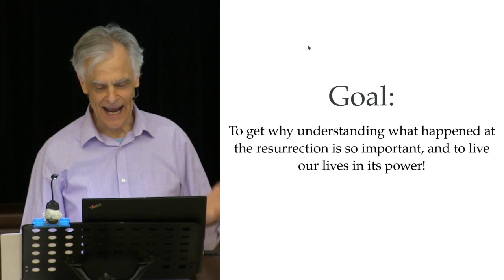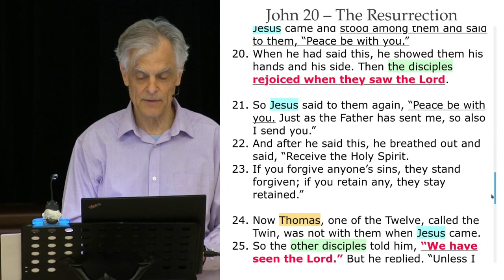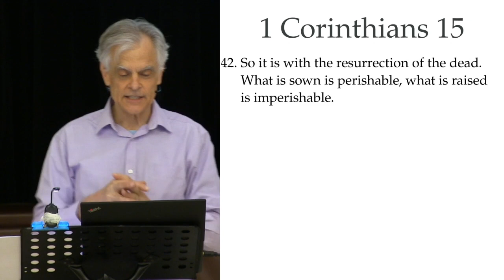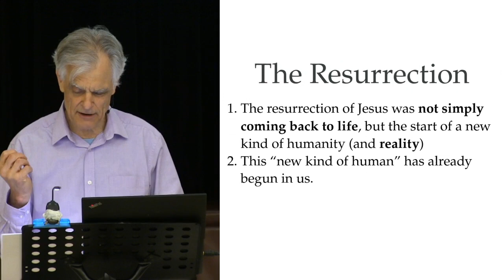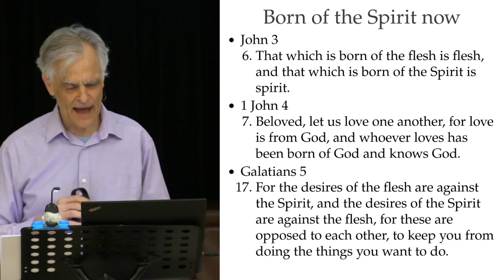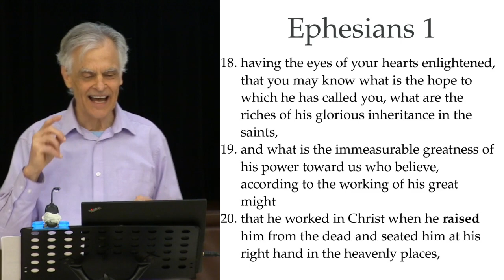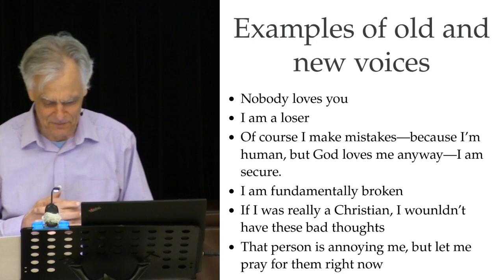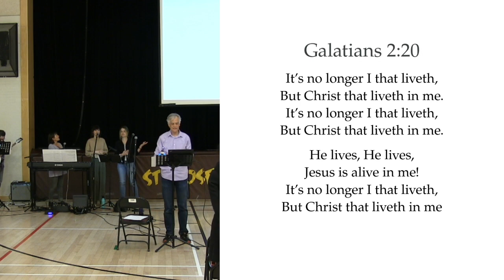The Life of the Resurrection in Us Today (John 20, 1 Cor 15, Col 3) - Andrew Fountain March 31, 2024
Newlife Church, Toronto